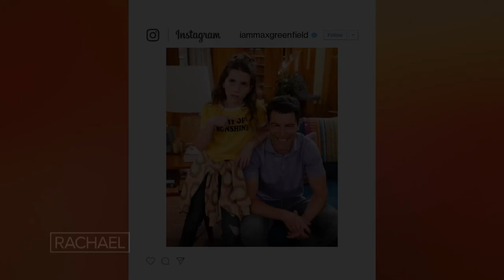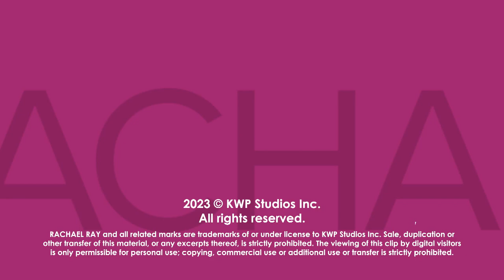Actor Max Greenfield on Working With His Daughter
Actor Max Greenfield joins Rach for the first time to chat all things "The Neighborhood" from reaching 100 episodes to working with his daughter.